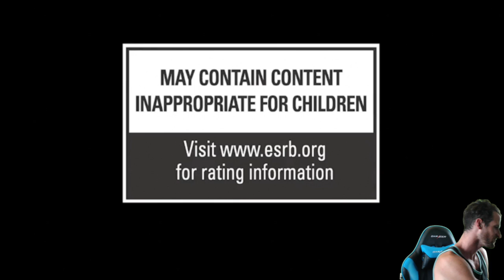BLACK OPS THREE ZOMBIES - THIS LOOKS AWESOME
Call of Duty Gameplay / Call of Duty Funny Moments. I hope you guys enjoy Watching me experience happy and sad time in Call of Duty haha. Advanced Warfare is Awesome!